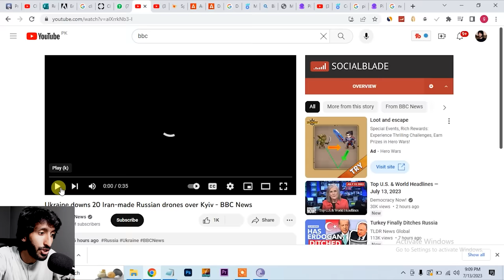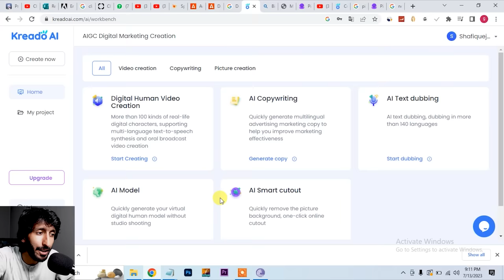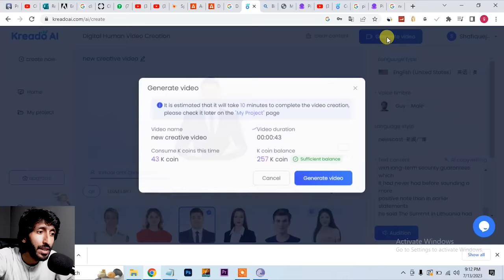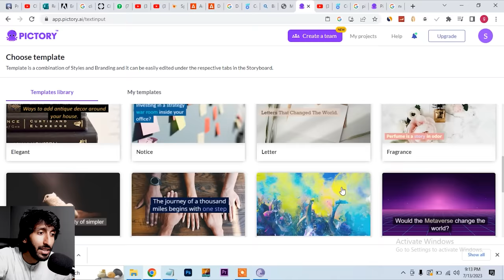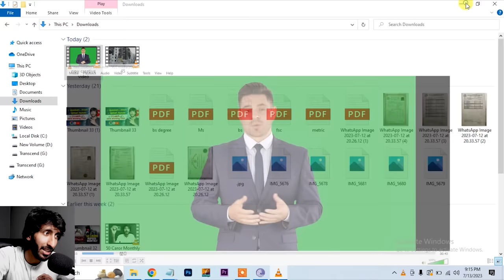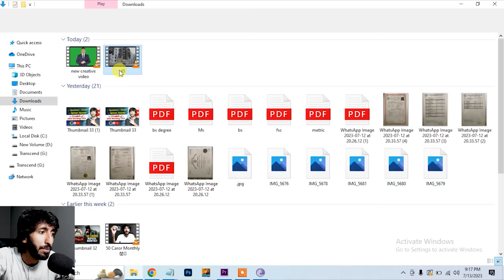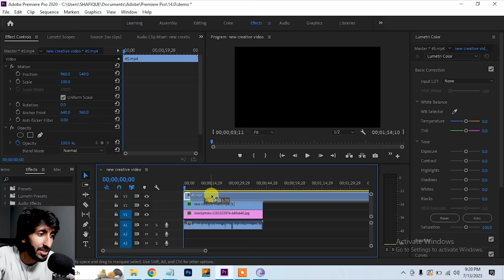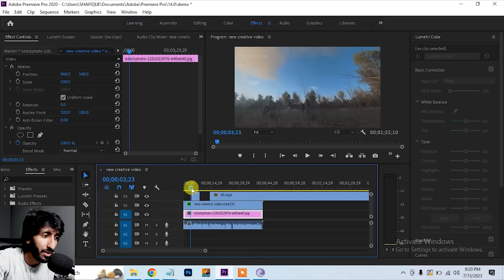Silently Earn 100$ Daily, Online Earning In Pakistan By Making English News Channel like BBC , CNN